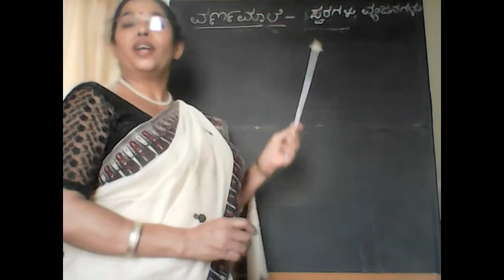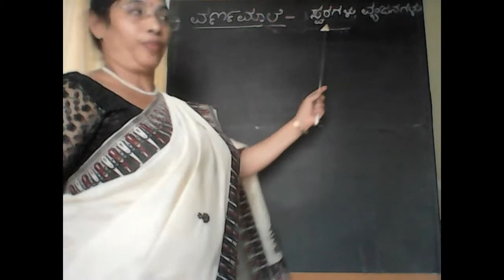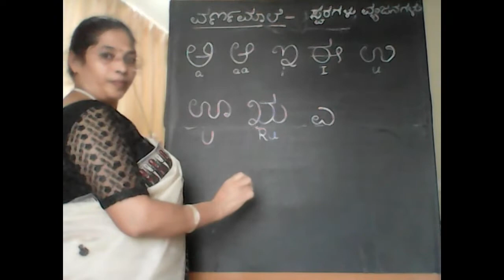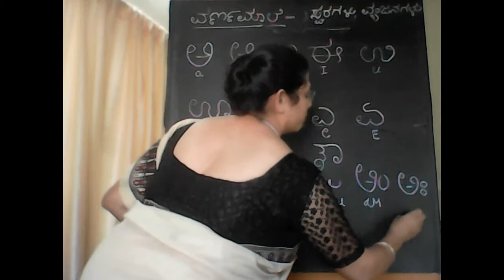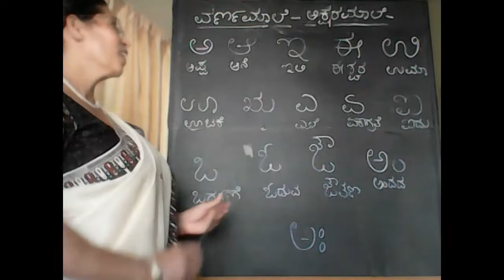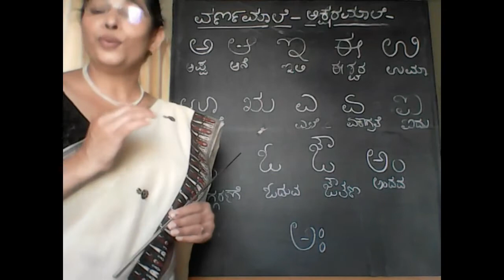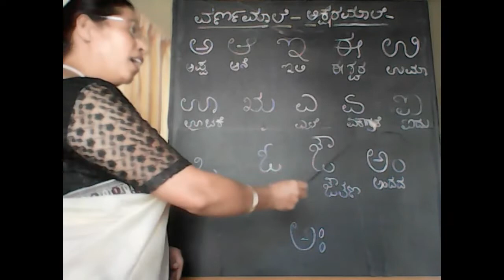Kannada Learning Programme - DAY 2 : Swaragalu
Kannada Learning Programme : An initiative by RaC Koramangala for the 3rd year

In light of Kannada Rajyotasava this year, the Professional Development Avenue has planned on the said project for the 3rd consecutive time.

The highlights are as follows:

~ This will be a 30 day programme with a 3 - 5 mins video being released on everyday.

~ The videos this year will not only include Spoken Kannada, but also how to read and write basic Kannada.

~ The videos will be uploaded on YouTube and will be shared on the "Kannada Learning Programme" WhatsApp group everyday.